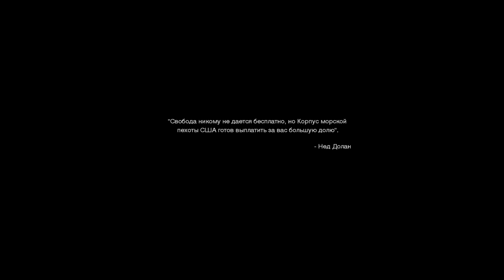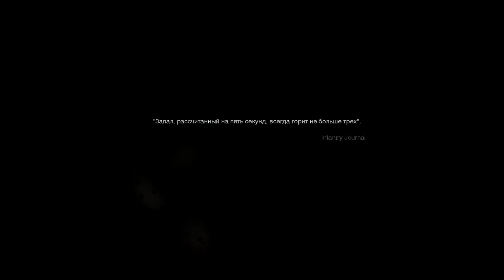Call of Duty: Modern Warfare Remastered прохождение - Часть 2 "Сюрприз от Аль-Асада"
00:00 - Intro
01:55 - Прохождение

2011 год, в России протекает тяжёлый экономический кризис. Ультранационалист по имени Имран Захаев, стремясь восстановить СССР, пользуется ситуацией нестабильности в стране и планирует захватить власть в России и присоединить к ней новые территории. Он финансирует переворот на Ближнем Востоке, организованный его ближним союзником, главой сепаратистского движения в неназванной стране на Ближнем Востоке, чтобы отвлечь внимание мира от России. Пока на Ближнем Востоке идёт война, Захаев начинает в России гражданскую войну. Тем не менее, разведки США и Великобритании раскрывают планы Захаева и посылают свои войска в оба региона. Начало игры проходит на военной базе Креденхилл в Великобритании, где бойцы отряда капитана Джона Прайса готовятся к десантной операции; к ним присоединился новичок, Джон «Соуп» МакТавиш.